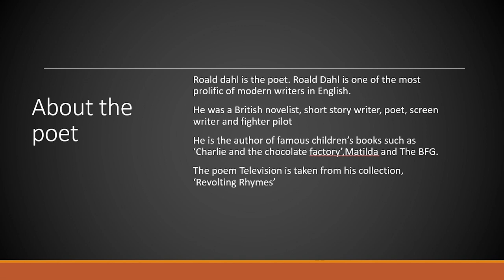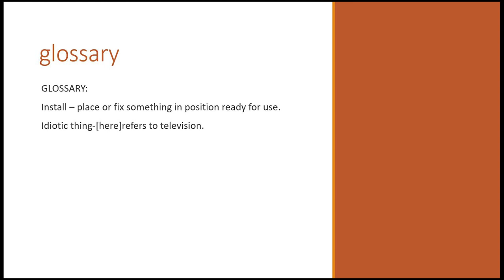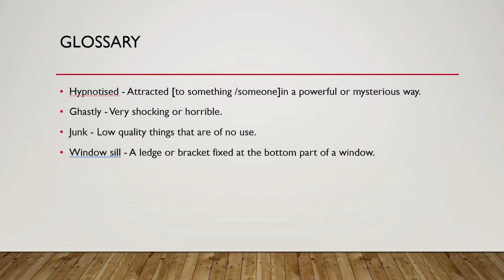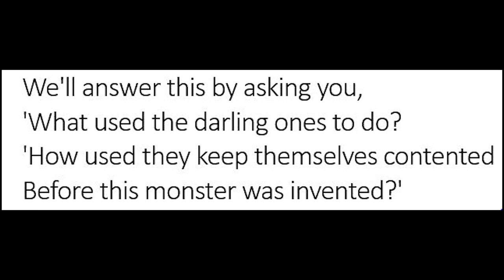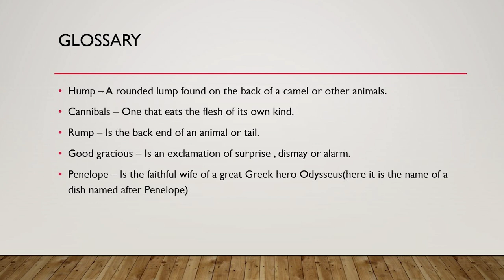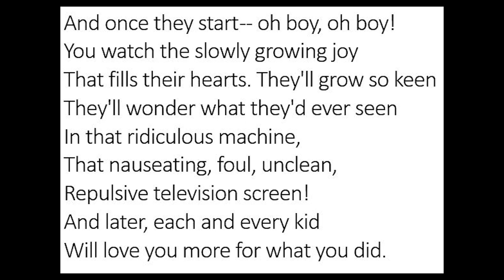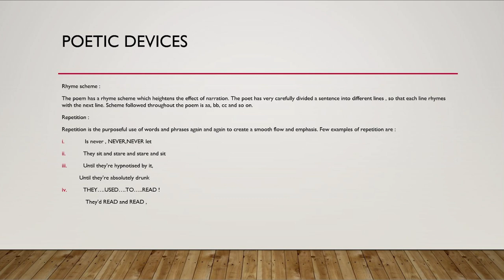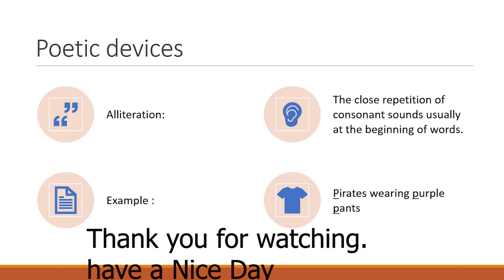Television - By Roald Dahl for ICSE students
Roald Dahl’s Television is a poem that represents television as an idiot box and makes people aware of its ill effects on children’s mental growth and imagination.The poem on the other hand focuses on the goodness of reading books.It is a stinging satire on television as he points out how television crushes the creativity and spontaneity of children.

‘Television’ by Roald Dahl is a continuous ninety-three lines poem. There are no stanzas ,but the poem definitely has different movements. The poet has taken care to use appropriate words to convey his message regarding disadvantages of watching television. The poem follows a rhythmic pattern and has a rhyme scheme. The poem can be seen as didactic, because it intends to teach people about the negative impact television has on children. When the poet had written this poem that is in the ninety’s, television was a real threat to the society. Now the mobile phone has taken its place. Now the problems that the mobile creates was the situation in the ninety’s what the television did. The strength of the poem is its tone. Roald Dahl keeps his audience in mind. Therefore the tone of the poem is light, amusing and entertaining, but not sermonising. However, while talking about the negative impacts of television, he uses an angry and sarcastic tone. In contrast he employs an easy, delightful and cheerful tone while talking about books.